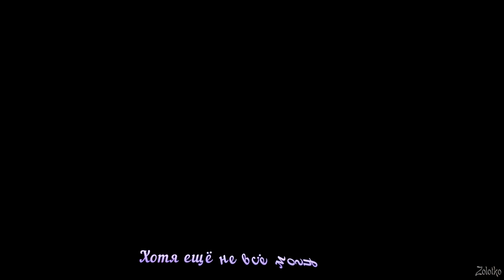Ryu Ji Hyun – 'Tomorrow' ('This Life Is Our First' OST 7)[rus karaoke]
Караоке на OST.07 к дораме "Эта жизнь у нас первая"
("This Life Is Our First", Корея 2017)

Ryu Ji Hyun – "Tomorrow".
Перевод, монтаж - Zolotko.
Оформление - Mar222ina, Zolotko.
Перевод фраз - MeowBios.
Редакция - Plappi.
RUS SUB HD 1080

Просьба при копировании не забывать указывать кредиты.
To the author of aegisub karaoke effect thank you very much!